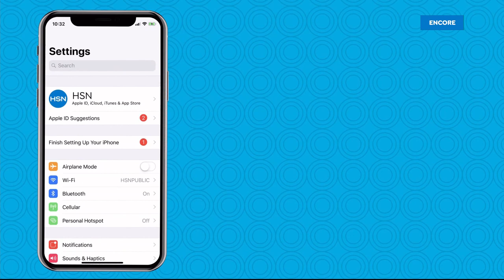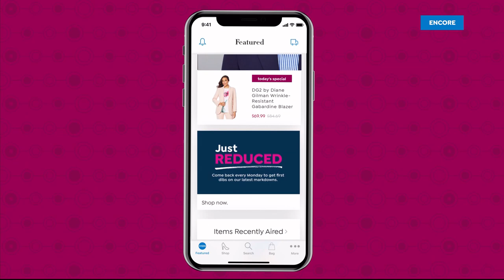HSN | Body Solutions by Rhonda Shear 08.08.2019 - 02 AM